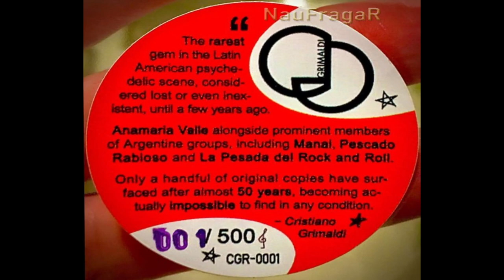ORIANAMARIA - JUGO DE TOMATE FRIO (SUCO DE TOMATE FRIO)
Grabado entre septiembre y octubre de 1973 en Phonalex Studios, Buenos Aires, y en junio de 1974 en Audión Studios, Buenos Aires.
La banda estaba formada nada menos que por Claudio Gabis y Alejandro Medina (ambos ex Manal), Billy Bond, Black Amaya, Juan Rodríguez, Rinaldo Rafanelli, Adán Quieto y Rulo Rodríguez.
En la Contraportada, OrianaMaria llama a su banda de acompañamiento "Banda da Vida". También en la Contraportada bromea con que Alejandro Medina la llamaba “Orixana y la Pesada”.
Tiene una cubierta desplegable en forma de platillo volador.

Sello: Grimaldi – CGR-0001
Formato: Vinilo, 7", 33 ⅓ RPM, EP, Limited Edition, Numbered, Reissue
País: Brazil
Publicado: ago 2020
Género: Rock, Blues
Estilo: Psychedelic Rock, Acid Rock, Hard Rock, Prog Rock